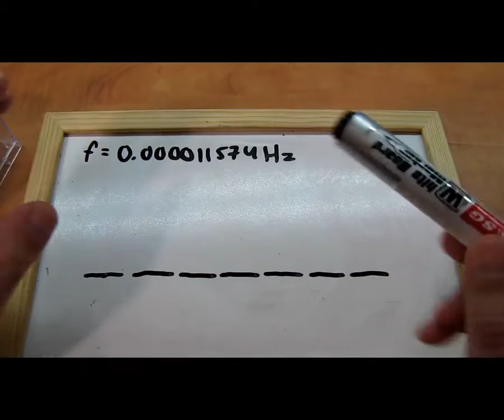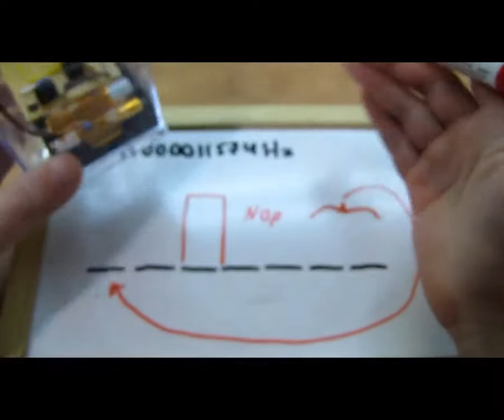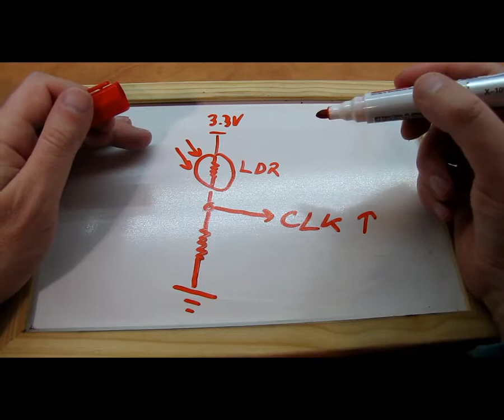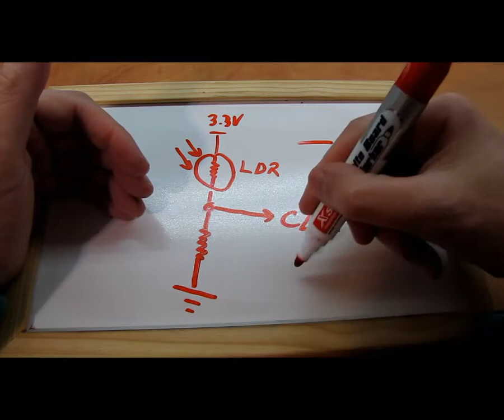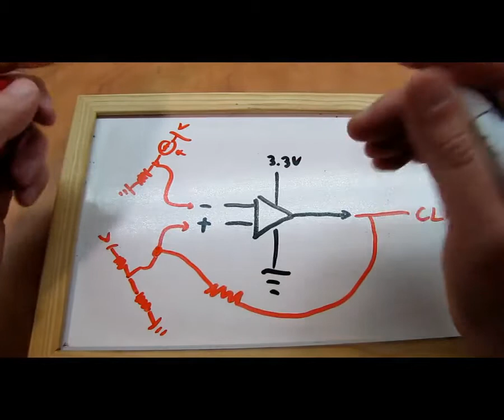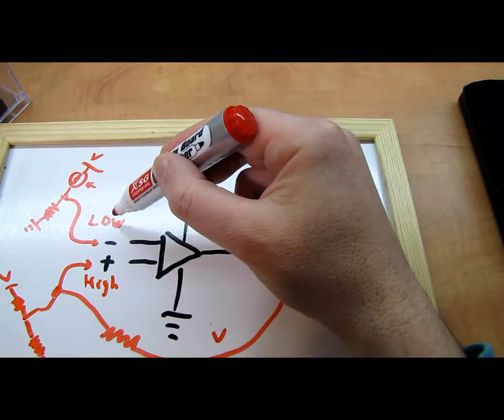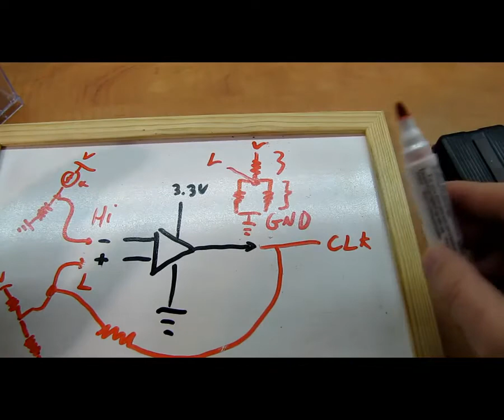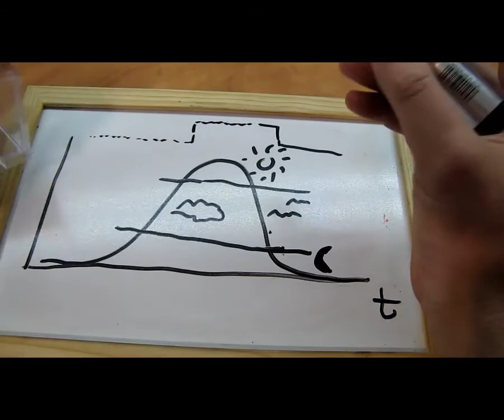0 000011574Hz: The ATtiny85 super-slow-clock Saturday Detector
What is the slowest possible clock frequency at which a Microcontroller can still do useful work? In this proof-of-concept project, I run an ATtiny85 MCU with a 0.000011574HZ clock (one pulse per day), based on the day/night cycle, to "detect" and light up an LED on Saturdays.